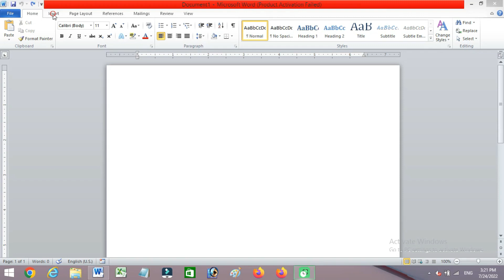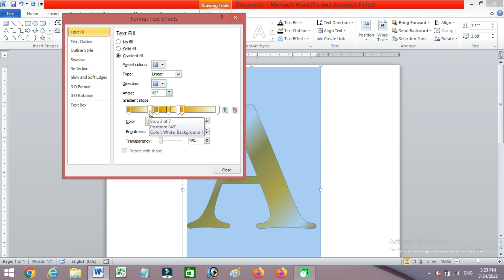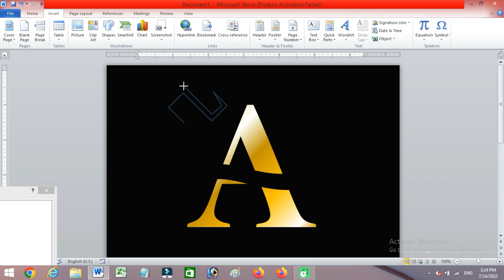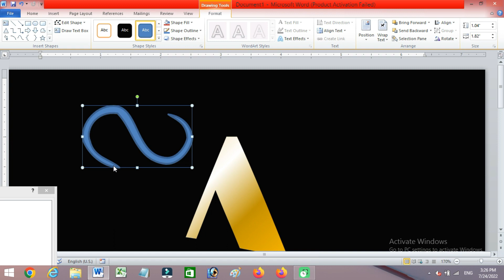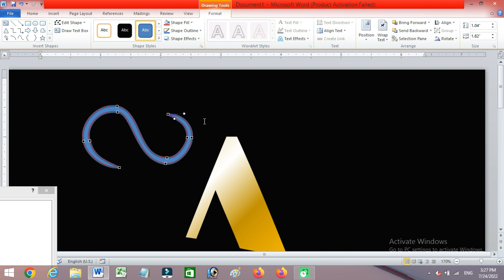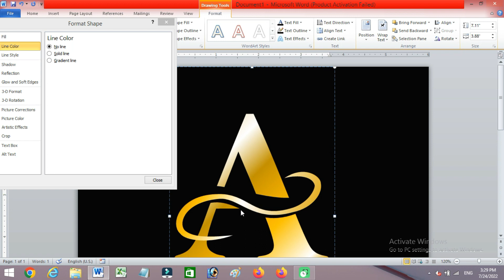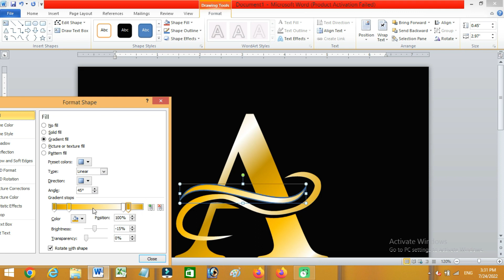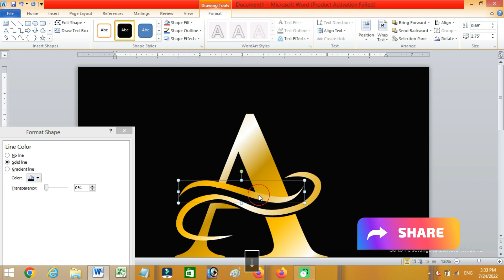Learn How to design logo "A" in MS Word